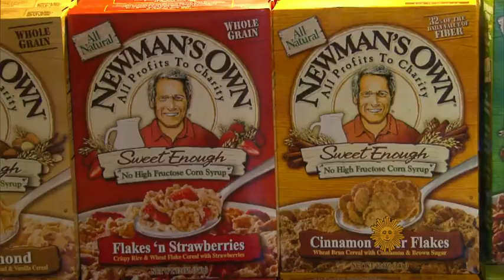A different kind of healing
The Hole in the Wall Gang Camp, founded by actor Paul Newman, helps give seriously ill children a place to go for a week of carefree fun in an open and loving environment. Martha Teichner reports on the camp's special gifts to help heal children and their families.